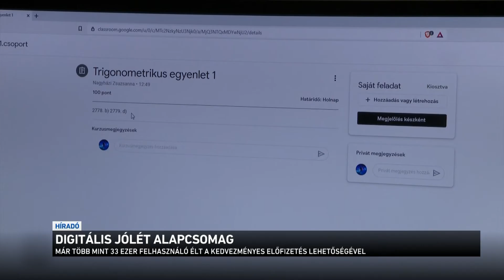Digitális jólét alapcsomag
Megújul a digitális jólét alapcsomag március 16.-tól. Azok is kérhetik majd a kedvezményes internetszolgáltatást akik már az előző évben rendelkeztek előfizetéssel. Emellett az eddigiektől eltérően nem 1 évig vehető igénybe a kedvezmény, hanem korlátra időre. Az elmúlt években a digitális jólét programnak, illetve az adócsökkentéseknek köszönhetően csaknem 30-35%-al olcsóbban lehet internetezni. Solymár Károly az infokommunikációért felelős helyettes államtitkár arról beszélt, a cél az, hogy mindenki számára elérhető, és megfizethető legyen az internethasználat.